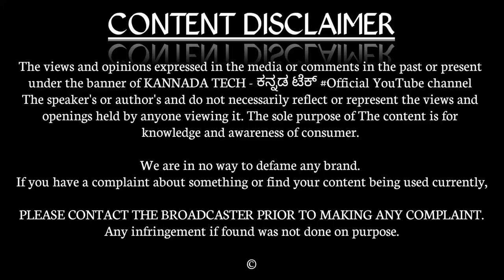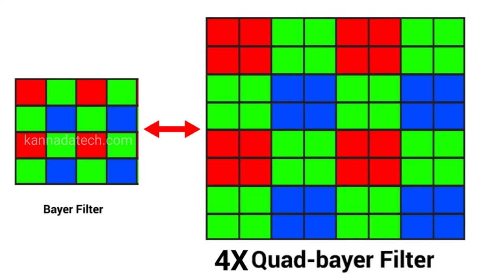Redmi Note 7 Pro - 48MP Fake Camera Explained ! Kannada Tech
Hello gelayare e video nalli nanu Redmi note 7 na 48MP  Camera na nija vishayagalannu thilisutthiddhene so dhayavittu we video vannu koneyavaregu nodi..

👬 SUPPORT